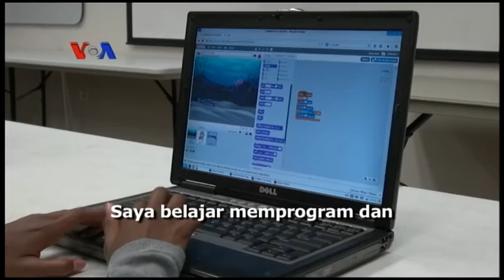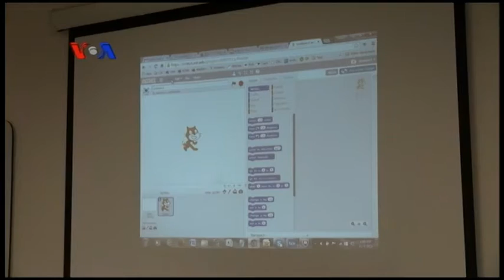Kursus Coding untuk Mencetak Programmer Masa Depan - Laporan VOA 10 Desember 2015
Coding atau menulis program komputer merupakan ketrampilan yang sangat layak jual di masa depan. Seorang murid SMA Amerika Serikat mengembangkan kursus ini untuk anak-anak sekolah dasar di dalam dan luar negeri, guna mengembangkan minat coding sejak dini. Selengkapnya ikuti laporan VOA berikut ini.